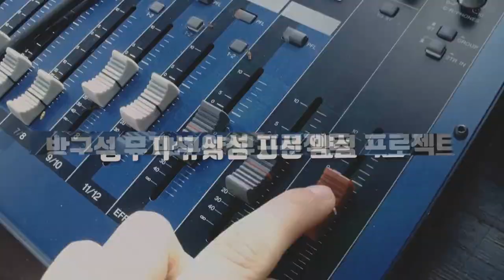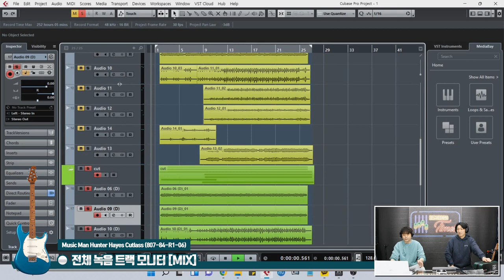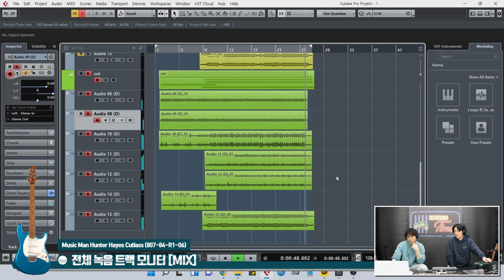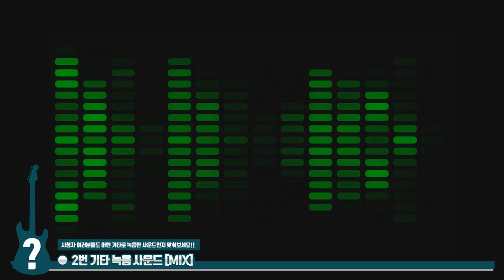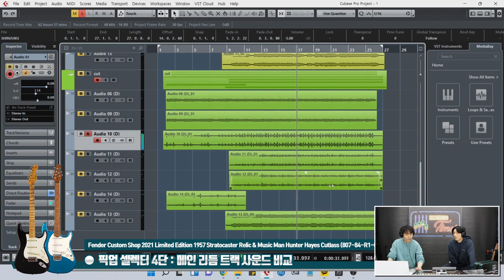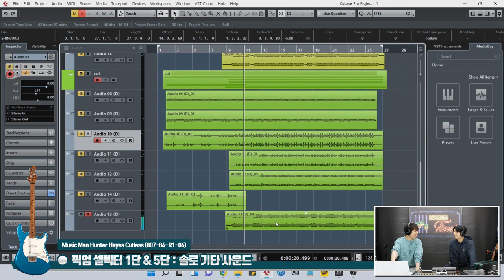[RecordingTimes 470회] 레코딩 세션 타임즈 S-S-S 픽업 기타 특집 4편 : S-S-S 픽업 기타 사운드 비교편!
Fender Custom Shop 1957 Stratocaster Relic